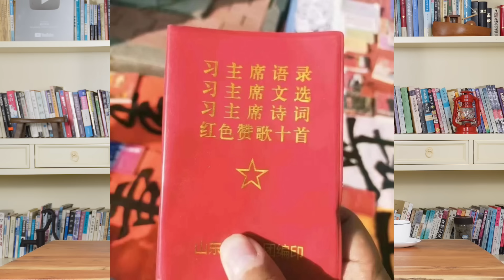何立峰取代李强，中国经济加速崩溃，中国正处在巨变前夜。《老灯开讲第429期》